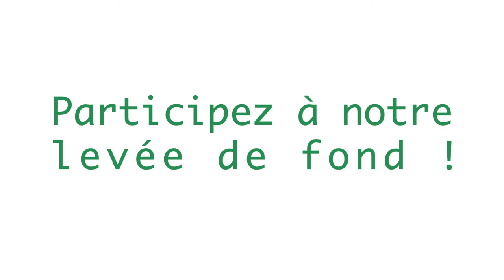Pourquoi investir dans Les Alchimistes Occiterra ?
Thibault a investi dans Les Alchimistes Occiterra, le spécialiste toulousain de la revalorisation de déchets organiques en compost. Découvrez son témoignage !

Retrouvez toutes nos levées de fonds en cours sur notre site internet ⟶